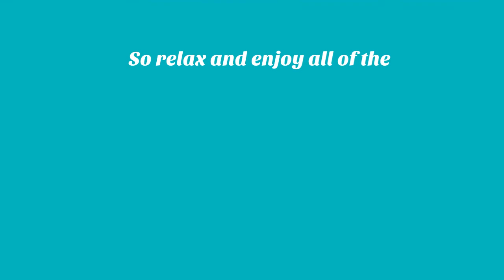Sam Darris wishes a Merry Christmas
SAM DARRIS
The experience of Sam Darris has been forged in the big stages being a singer in the most important orchestras in the country; Janio Marti, Musicalia, Traviatta, Blanes Orchestra and Setson Orchestra. She is currently a singer in the Costa Brava Grand Orchestra.

Along with renowned dj and music producer Abel Almena, Sam Darris has released "Sexy Lips", a dance-themed track, presented at the Millenium disco in Girona. He also put the voice in "Summertime" the new single by Corey Smith and Aisi Cravid, which has been distributed in several compilations of Black and White Music, and has been the voice of "Like a Devil", the official theme of the nightclub Area.

The Voice 2019 contestant. Luis Fonsi, Antonio Orozco, Paulina Rubio

Sam Darris is known for having a reference Youtube channel where he covers the best classics of national and international music.
Merry Christmas for you! I wish you'll enjoy with your loved ones.
This new year 2018 is going to be awesome together!!-- Created using PowToon -- Free sign up -- Create animated videos and animated presentations for free.  PowToon is a free tool that allows you to develop cool animated clips and animated presentations for your website, office meeting, sales pitch, nonprofit fundraiser, product launch, video resume, or anything else you could use an animated explainer video. PowToon's animation templates help you create animated presentations and animated explainer videos from scratch.  Anyone can produce awesome animations quickly with PowToon, without the cost or hassle other professional animation services require.